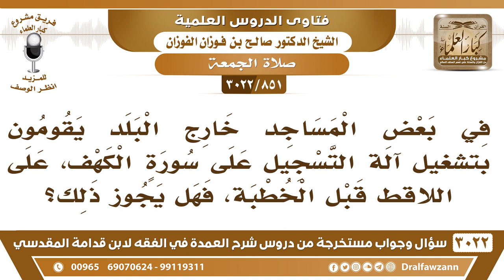[851 -3022] في بعض المساجد يقومون بتشغيل آلة التسجيل على سورة الكهف قبل الخطبة، فهل يجوز ذلك؟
-"[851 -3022] السؤال: في بعض المساجد خارج البلد يقومون بتشغيل آلة التسجيل على سورة الكهف، على اللاقط قبل الخطبة، فهل يجوز ذلك؟
الجَوَابُ: هذا ما يحصلون أجر تلاوة، كونهم كل واحد يتلو لنفسه أفضل من الاستماع للتسجيل، نعم.
للاشتراك في قناة الشيخ صالح الفوزان

للاستفسار والإقتراحات والدعم
رئيس الفريق
لمشروع كبار العلماء